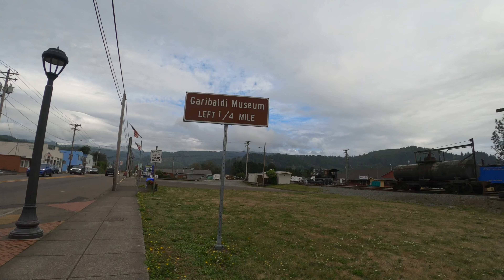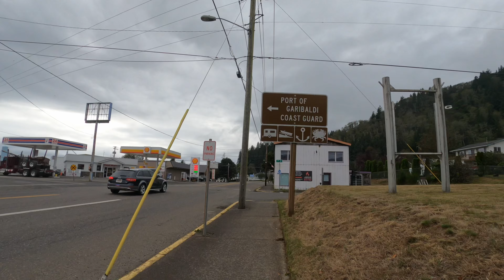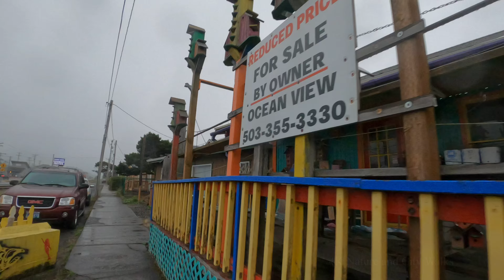Walking Tillamook, Rockaway Beach & more in Oregon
Walking through various small towns along, or near the Pacific coast in Oregon all off Highway 101.

These locations were too small to make their videos. The respective cities  are Tillamook, Wheeler, Garibaldi, and Rockaway Beach.

Tillamook isn't directly on the coast but you'll likely pass through it if you're touring the coast. A moderate town of 5,300 people, you'll find your corporate stores and gas stations you find in the big city and the Tillamook Creamery. Its downtown area is small.

Wheeler and Garibaldi aren't directly off the coast but off bodies of water; the Nehalem River and Tillamook respectively. Both cities have under a population of 800. Garibaldi has a marina to launch boats.

Rockaway Beach is a beach town of about 1,400 people where you find lots of hotels and an RV camp. Their 'Downtown' area is right along Highway 101 and about a city blocks distance away from the beach. Unfortunately this was filmed on a weekday, so it's not as busy as it would be on the weekend here so I guess you use your imagination to picture what it's like at full bustle.

All of the following cities are in Tillamook County and in Phase 2 reopening I believe.

Timestamps:
0:00 Downtown Tillamook
9:55 Wheeler
12:59 Wheeler, water
13:51 Garibaldi
21:47 Garibaldi, docks and water
28:18 Rockaway Beach, shops